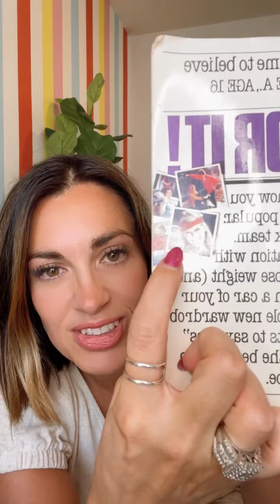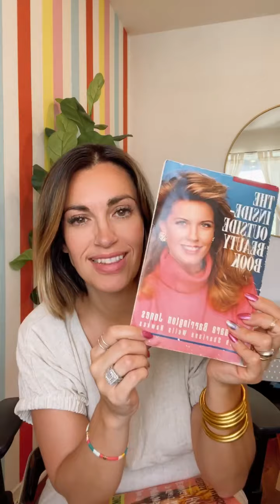I cried cuz I compared myself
Join my FREE confidence-boosting book club where we get to hear from bestselling authors each month!